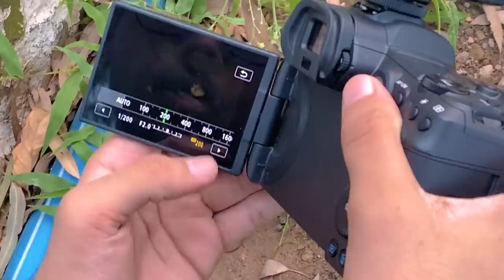DOPE 🔥 Photoshoot in Mountains ft. @TeddyGaming - Photoshoot Vlog / BTS - NSB Pictures